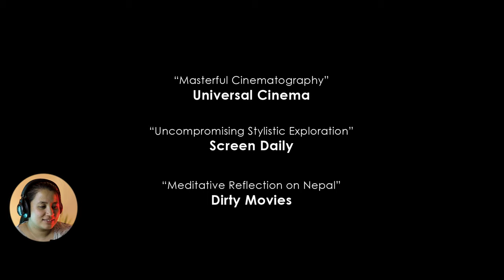Content Creator react on The Red Suitcase Trailer | April 12 / Chaitra 30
Content Creator reaction on the red Suitcase trailer. Movie is releasing on April 12 / Chaitra 30

ICEFALL PRODUCTIONS presents
In Association with CINE SANKIPA
In Co-Production with FILM COUNCIL PRODUCTIONS

Cast: SAUGAT MALLA, PRABIN KHATIWADA, SHRISTI SHRESTHA, BIPIN KARKI

Director of Photography: SUSHAN PRAJAPATI
Editor: SAMAN ALVITIGALA
Sound Design: SHRAWAL RAJ PANDEY, SUDEEPTA SADHUKHAN
Production Designer: RAM LAL KHADKA
Casting Director: PRABIN KHATIWADA
Costume Designer: SUJAN PARIYAR
Colorist: DININDU JAGODA
VFX: RIVINU AMANDA

First Assistant Director: PRADEEP BHANDARI
Assistant Directors: SUNDAR YONJAN, PASANG TSERING GURUNG
Script Supervisor & Continuity: MEERA KHADKA
Costume Asst: LOK BAHADUR BUDHATHOKI

Line Producer: DIAMOND UPRETY
Unit Production Manager: DIVYA SHRESTHA
Production Manager: SOMAN LAMA
Production Runner: SAUGAT GHIMIRE

Production Sound Mixer: SUDIP SHRESTHA
Art Assistants: Sujan Ale Magar, Tersang Lama, Pasang Tsering
Online Editor: GANESH BC
Poster Design: ONILA YASAS

Color Grading & Mastering: DIGITAL POST SERVICE PVT. LTD., COLOMBO, SL
Audio Post Production: HIMALAYAN ECHO & NEONATE AUDIO LLP
Nepal Publicity Design: TRIDENT
Trailer Editor: SUNIL SHIVABHAKTI

Co-Producer: VIMUKTHI JAYASUNDARA
Producer: RAM KRISHNA POKHAREL, FIDEL DEVKOTA, SHOVA THAPA
Writer / Director: FIDEL DEVKOTA